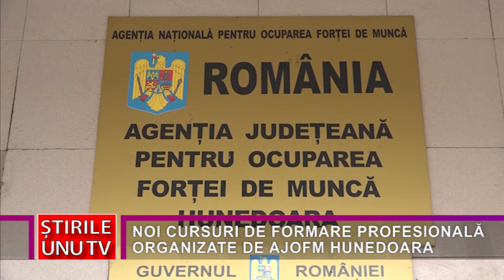NOI CURSURI DE FORMARE PROFESIONALĂ ORGANIZATE DE AJOFM HUNEDOARA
Veste bună pentru cei aflați în căutarea unui loc de muncă ori pentru cei care doresc să obțină o calificare într-o meserie. Agenția Județeană pentru Ocuparea Forței de Muncă Hunedoara organizează, și în luna aprilie, programele de formare profesională.